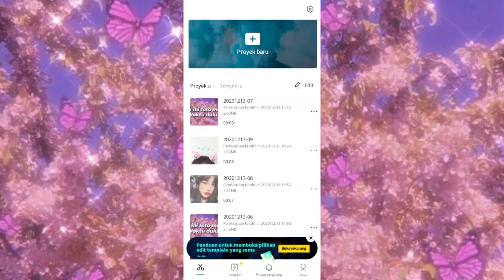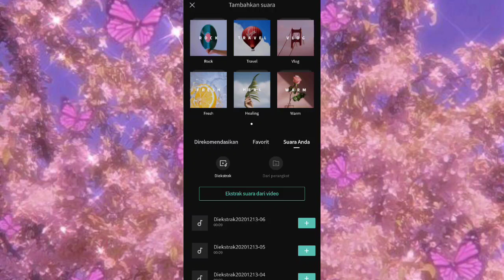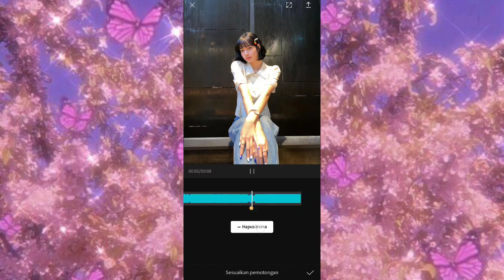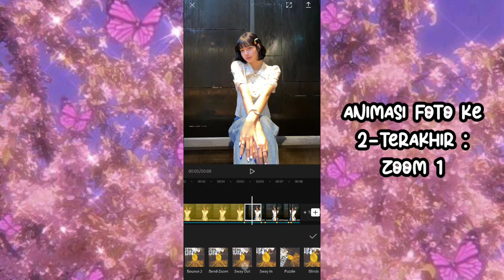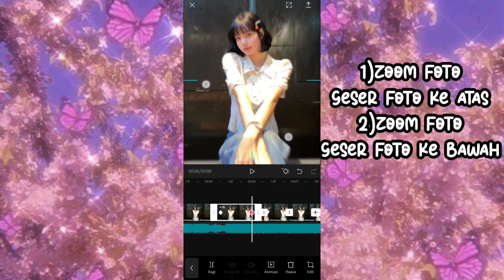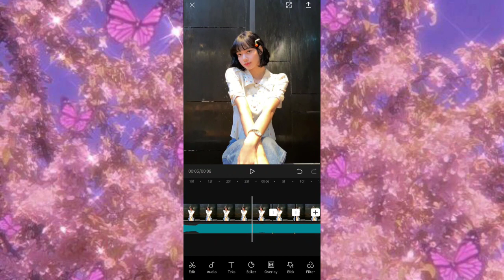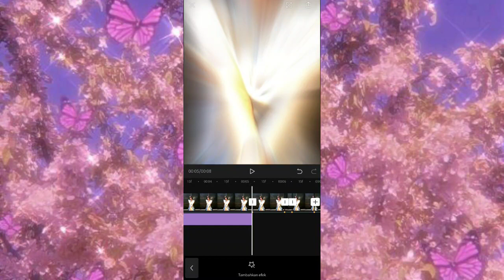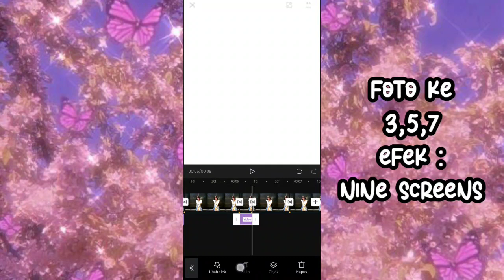Tutorial cara membuat video jedag jedug capcut mirip alight motion😻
💗link download lagu jedag jedug